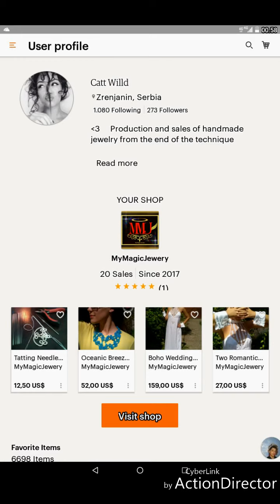Sammer Magic Set/Delicate Necklace and Earrings/ Tatting Lace Jewelry/ / Boho/ Frivolite/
My Store My Instagram My Facebook Delicate tatted lace set, perfect accessory for your daily outfit as well as stylish addition to an elegant dress. Production and sales of frivolite from the end of the technique frivolite (tatting), combined with beads, pearls and crystals. Imaginative, fairy tale and magic can bring joy to every woman and to embellish her outfit .For all ages at something. Thank you for inspiring me. Izrada i prodaja ručno radjenog nakita od konca u tehnici frivolite (tatting), u kombinaciji sa perlama, biserima, kristalima.Mastovito, carobno i bajkovito moze da usreci svaku zenu i ulepsa joj odevnu kombinaciju.Za sve uzraste i ukuse po nesto.Hvala sto me inspirisete. Production et vente de bijoux faits à la main à partir de la fin de la frivolite technique (de tatting), combiné avec des perles, des perles et de cristaux. Imaginatif, conte de fées et de magie peuvent apporter la joie à chaque femme et à embellir sa tenue .Pour tous les âges à quelque chose. Je vous remercie de me inspirer . Thank You so Much for Your Visit!